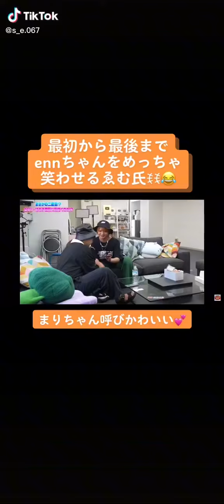ゑむち可愛すぎるやろ(๑♡ᴗ♡๑)フォーエイト